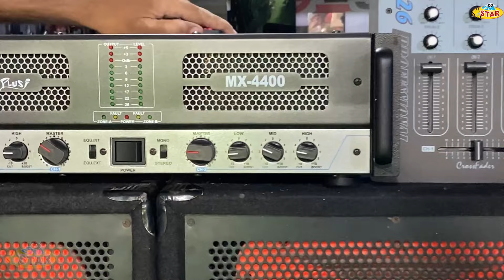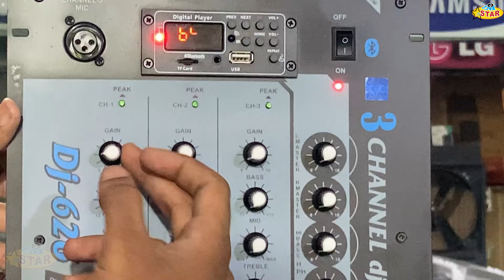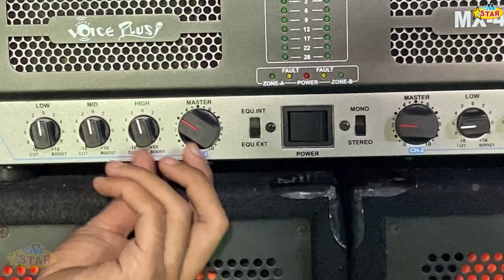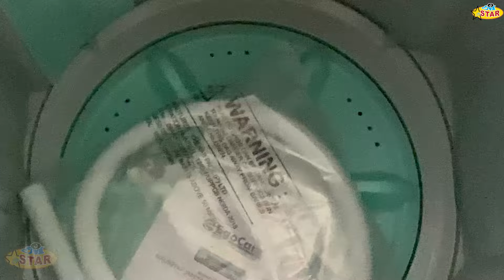एक साउंड सिस्टम के साथ वॉशिंग मशीन फ्री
Address :
Star Plus electronics , Mamu Bhanja Market, near Railway Station & old Bus Station , Aligarh , Uttar Pradesh, India 202001

पता: स्टार प्लस इलेक्ट्रॉनिक्स मामू भांजा रेडियो मार्किट, रेलवे स्टेशन और पुराने बस स्टेशन के पास , अलीगढ़ , उत्तर प्रदेश, भारत 202001

Directing : Deepanshu Agarwal

From Amazon

Boya Mic
Studio Light
Studio Green Screen
Home Theather